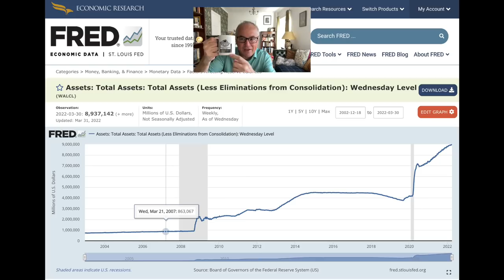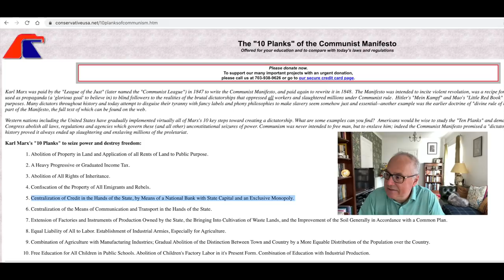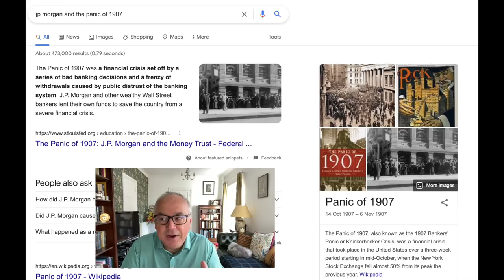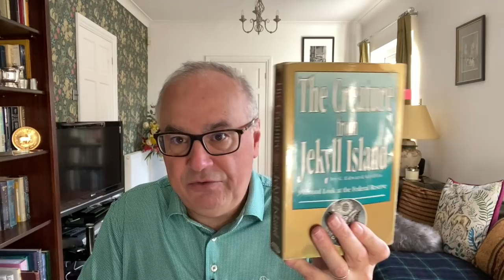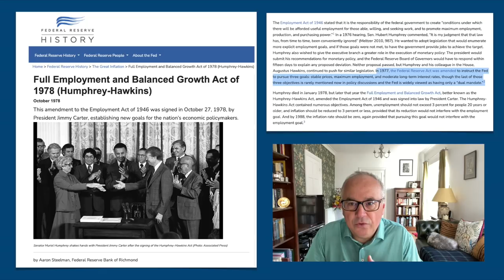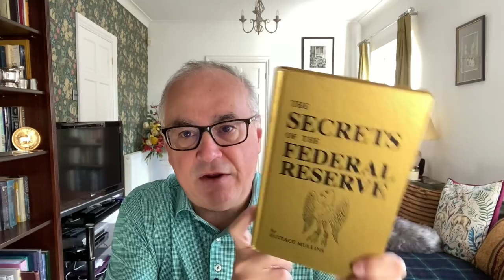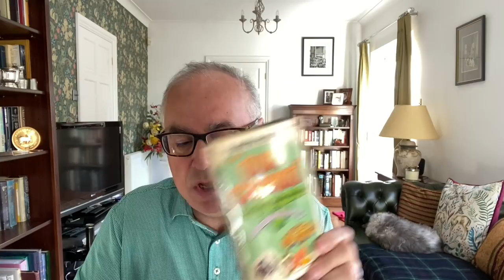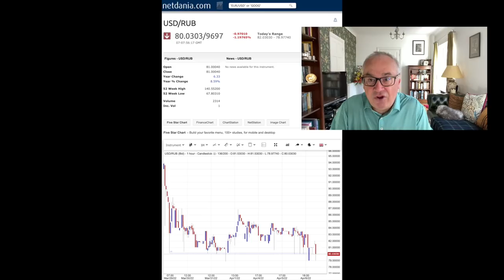The Federal Reserve Is About to Face the Music.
Video Chapters:

00:00 Introduction
02:15 The Balance Sheet
03:05 The Fed and the Communist Manifesto
04:37 The Fed shooting itself in the foot
13:44 Book recommendations
18:49 Thorsten Polleit's view on QT
19:53 Market update
23:53 Conclusion

Today we will look at why, in our opinion, the Fed faces a rocky road ahead as it tries to unwind the biggest monetary injection of funny money into the markets and the economy.

Our hope is that QT or Quantitative Tightening will be the beginning of the end for the Central Bank.